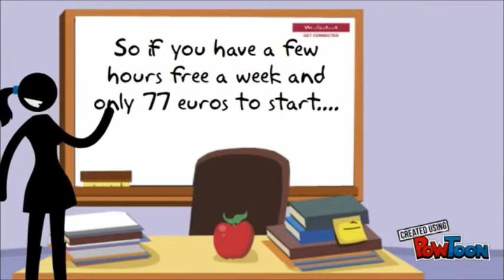to start teaser